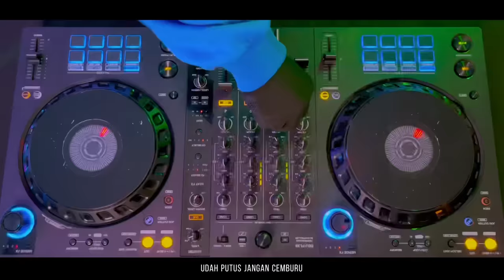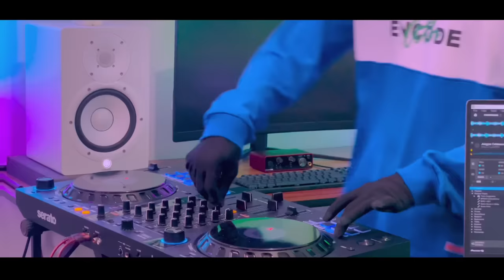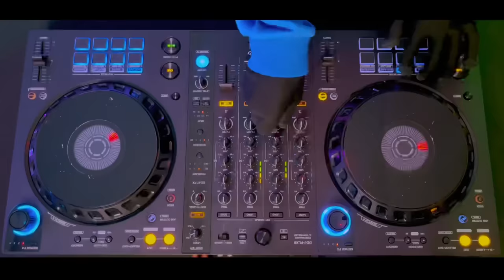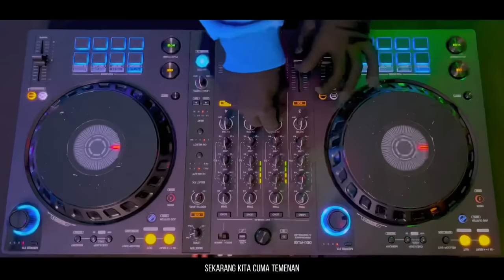DISCO HUNTER - Jangan Cemburu (Extended Mix)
• Arranger :
   Disco Hunter
• Original song :